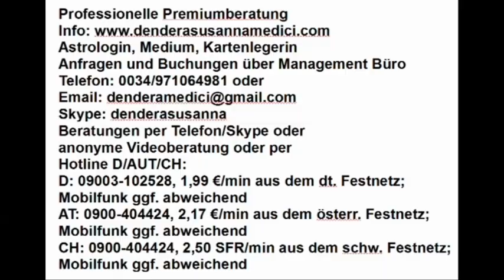Dendera's Blick in die Akasha Chronik: 28.03.2019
Hotline:
Meine 5 Kanäle:
Venezianisches Liebesorakel
Orientalisches Liebesorakel
Meisterin des Kartenlegens
Nofretete's Offenbarungen
Fernöstliches Liebesorakel
Bild: shutterstock/ping198